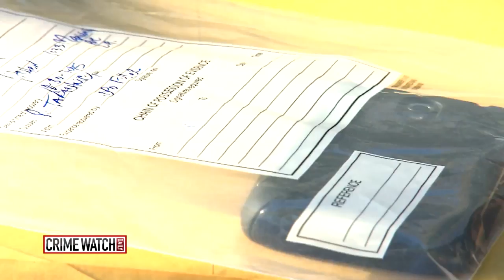Crime Watch Daily: Ride-Along With L.A. County Probation Dept. - Pt. 1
Six teams have been assigned to target high-risk sex offenders in parts of California. Watch as Matt Doran rides along with assistant chief probation officer Margarita Perez, who oversees "Operation Safe Halloween."